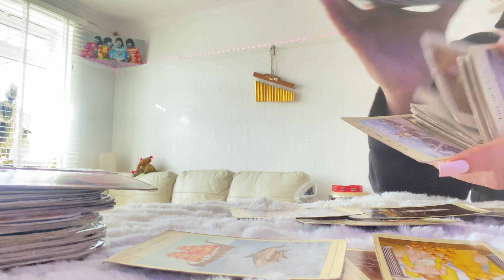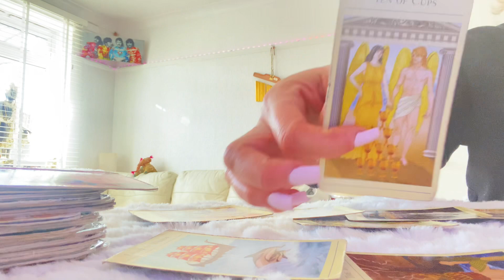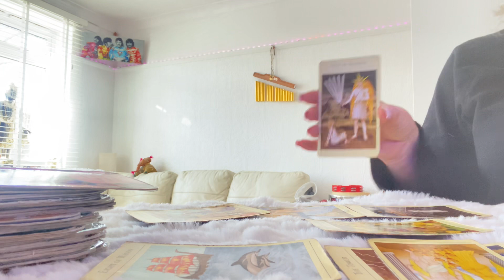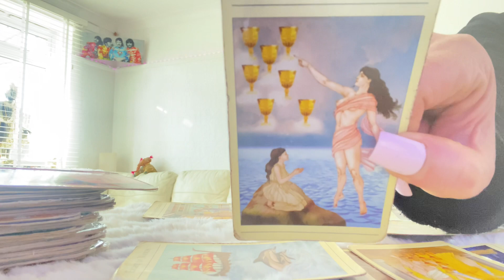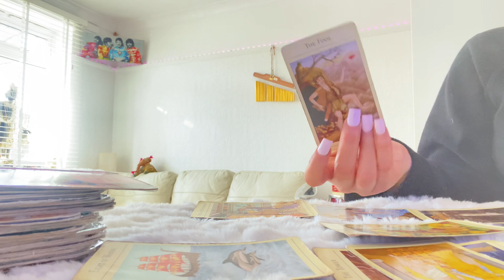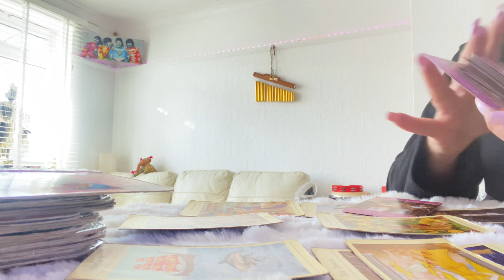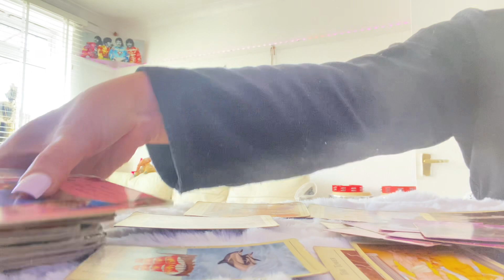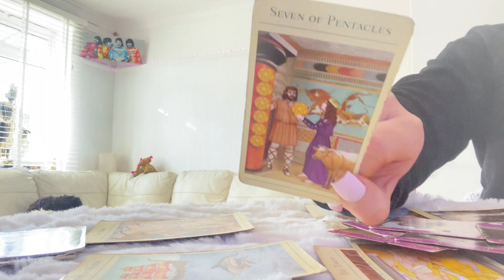PISCES WEEKLY ❤️True Love New Love Very Soon❤️